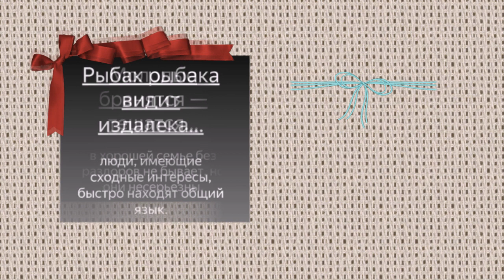Пословица к слову молвится. Забытая вторая часть пословицы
Музыка ЮТуб
Пословицы недаром молвятся,
Без них прожить никак нельзя!
Они великие помощницы
И в жизни верные друзья.
Порой они нас наставляют,
Советы мудрые дают,
Порой чему – то поучают
И от беды нас берегут.
Пословица вовек не сломится-
Ведь с ней и горе, не беда.
И наша речь красна пословицей:
Давайте вспомним их, друзья.